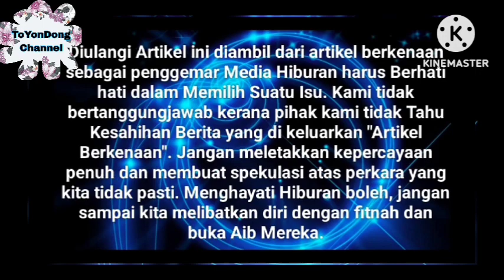"No Turning back" Puteri Sarah Minta Doakan Cepat Dapat pengganti Syamsul⁉️🥰